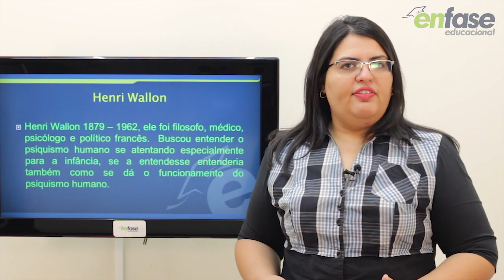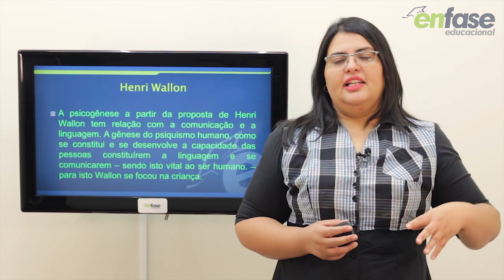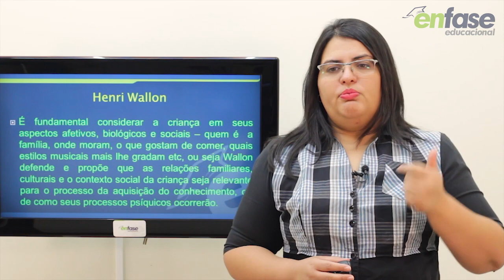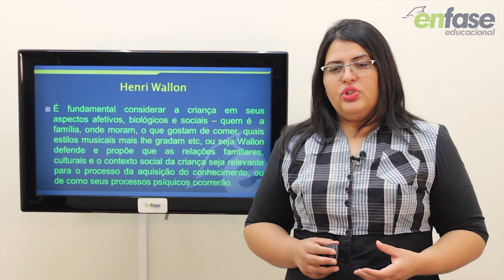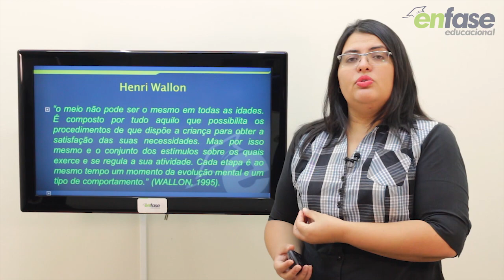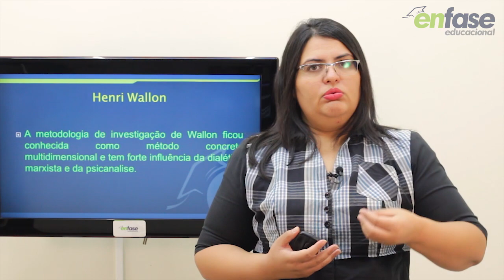Henri Wallon - Linguagem e Interação - Descomplica Professor - MICROAULA #5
Neste vídeo, a professora Renata fala sobre a linguagem e interação pautada na teoria da psicogênese de Henri Wallon, que entende que somos a soma de tudo o que vivemos, desde a infância até o período adulto.

As informações e o investimento estão disponíveis no site neste link ⤵️

👩‍🏫Temos 27 cursos de capacitação para profissionais, estudantes e demais interessados na área da Educação Infantil. Eles variam de 40 a 280 horas cada e possuem certificado👩‍🎓.

🎁PROMOÇÃO DO MÊS🎁

Acesse o link abaixo para saber mais informações e adquirir o curso da super promoção que estamos fazendo neste mês. 🤩Aproveite!

CONECTE-SE COM O ÊNFASE EDUCACIONAL